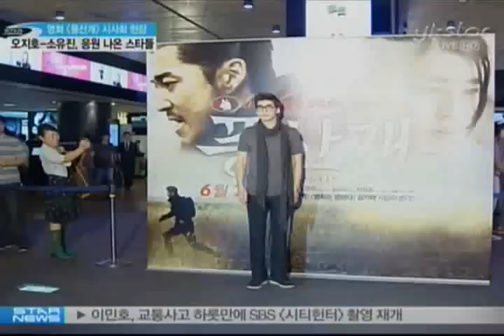[movie] 'Poongsan dog', Special premiere (오지호-소유진, '풍산개' 응원 나선 스타들)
지난 13일, 영화 '풍산개'의 특별시사회가 열렸습니다.

이 날 많은 스타들이 주연배우인 윤계상과 김규리를 응원하기 위해 자리를 찾았는데요

가벼운 캐주얼 차림의 오지호가 가장 먼저 시사회에 등장했습니다.

[인터뷰:오지호]
Q) 응원 메시지?
A) 워낙 윤계상씨랑 김규리씨 팬이고요 이번에 좋은 영화 나왔다고 해서 이렇게 왔는데 아무튼 대박 기원하겠습니다 고맙습니다

이어 배우 박광현도 모습을 나타내 응원을 아끼지 않았는데요.